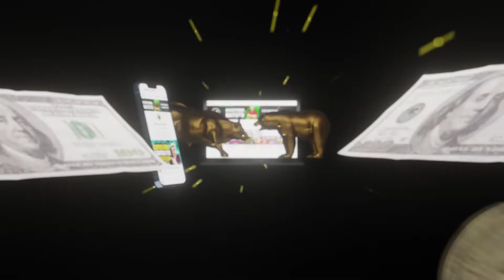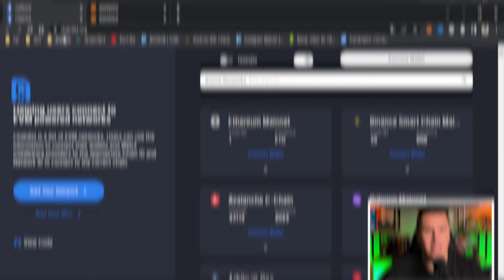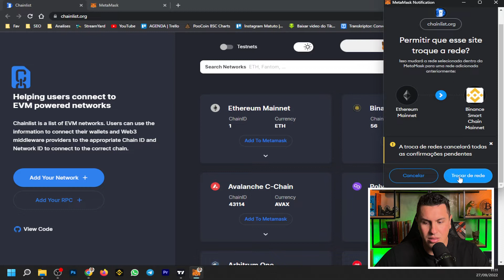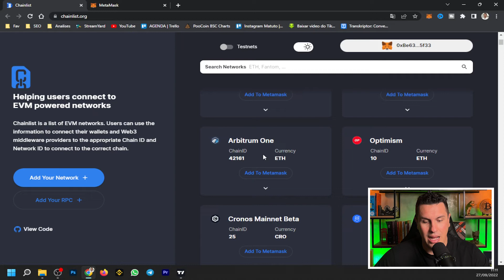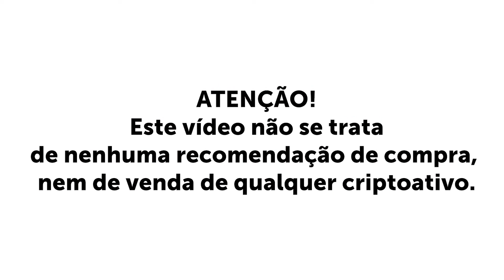COMO ADICIONAR A REDE BINANCE SMART CHAIN BEP-20 ( BSC ) NA CARTEIRA METAMASK E OUTRAS REDES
Fala investidores bão demais da conta? Aposto que muito chegaram nesse video porque tiveram dificuldades para ajustar a rede. E tem dois modos de colocar uma rede na METAMASK, sendo o mais facil o de visitar o seguinte site:

A integração da rede BSC é fundamental para que você possa interagir com os sites de Finanças descentralizadas ( DEFI ), tais como pancakeswap e outros mais, alêm disse você pode receber e enviar ou transferir token da rede Binance Smast Chain ( BSC ) os tokens BEP20, a carteira metamask é ideal para sincronizar com os jogos NFT como por exemplo o queridinho de 2021 AXIE infinity (AXS)

E existe o modo manual que não aconselho, porém deixo os parametros abaixo:

ChainID: 56
Symbol: BNB

▲▲ ▲ MUITO IMPORTANTE ▲ ▲ ▲